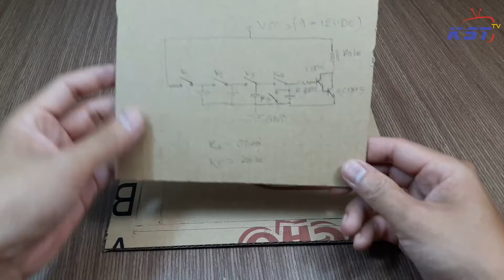Build a Safe with Combination Number Lock from Cardboard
How to make a safe with combination number lock from cardboard. I just want to share this idea and make it for fun. I hope you like it.